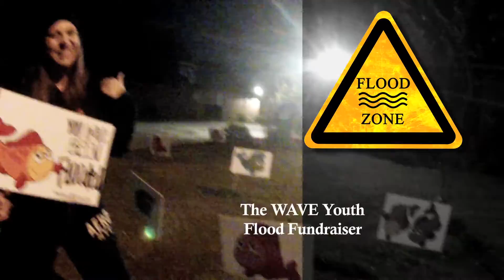WEEKLY NEWS: Sunday, November 29th